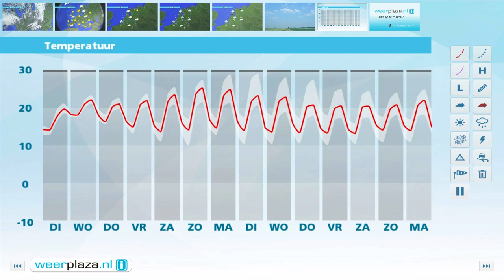Weerbericht maandagmiddag 1 augustus 2016: Komende dagen bewolkt en regen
Wolken en zon wisselen elkaar af en er vallen een aantal buien, soms met onweer. Het wordt 20 tot 22 graden en er waait een matige westenwind. In de avond neemt vanuit het westen de bewolking toe en valt er later ook enige tijd regen. Ook in de nacht naar dinsdag is het vooral in het zuiden nat. De minima liggen rond 13 graden. Morgen is het bewolkt met eerst regen en later enkele buien. De zon heeft het moeilijk, het wordt 19 of 20 graden. Ook woensdag blijft lang grijs met regen, maar wordt het wel warmer.